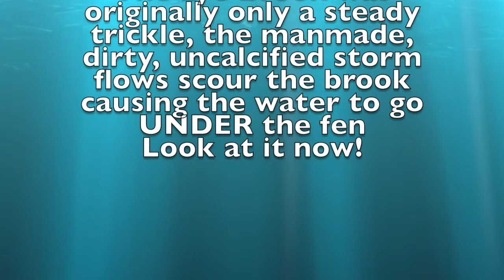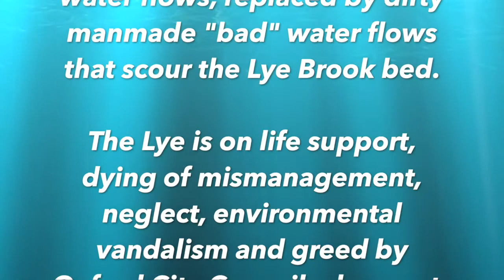Lye Valley - A Scouring Action Movie (Storm Water Damage)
The Lye Valley naturally receives water from calcareous underground water flows, the modern city of Oxford around means storm drains pour dirty water  directly into the Lye, scouring the base, lowering the water level, and depriving the fen of "good" water.